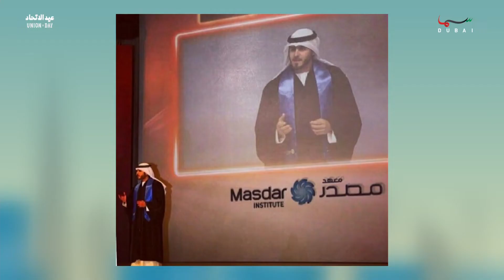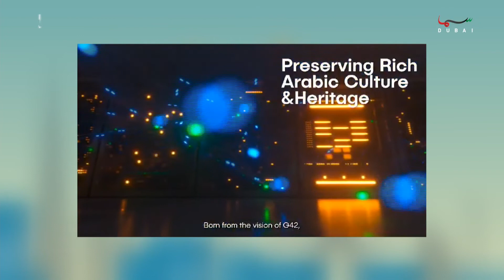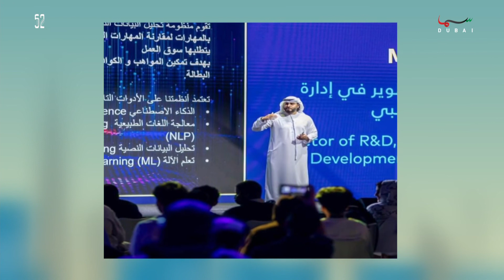ثروة وطن | د. عبدالله محمد الشمري - زميل في برنامج خبراء الإمارات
برنامج شبابي منوع يناقش قضايا الشباب وأحلامهم وأهدافهم وتوجهاتهم الحالية والمستقبلية ويهتم بكل ما هو جديد ويلامس اهتمام الشباب في مجالات الثقافة والرياضة وريادة الأعمال من فئة الشباب.